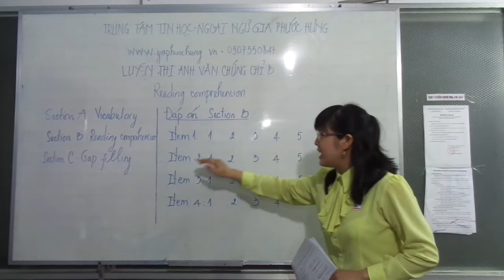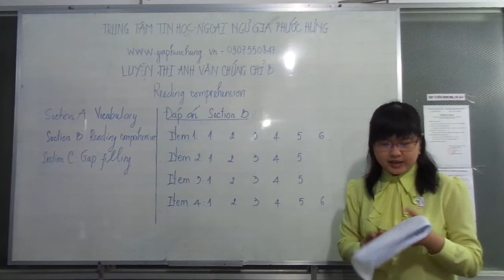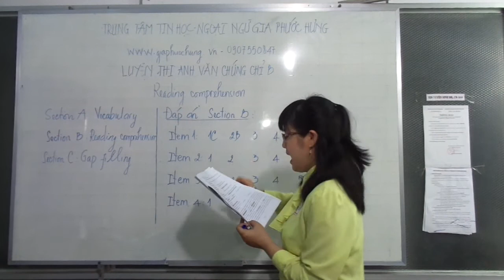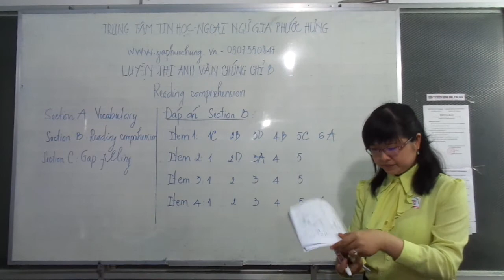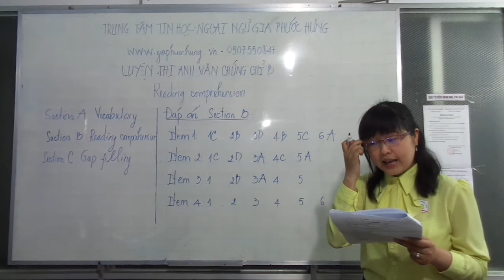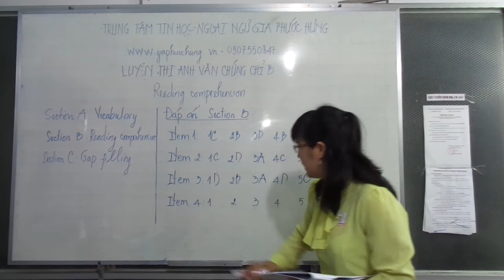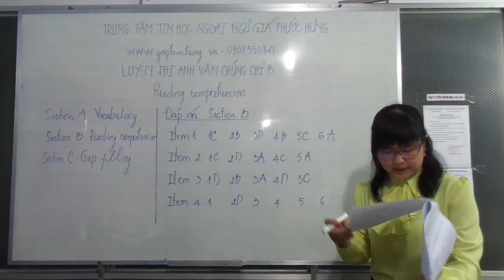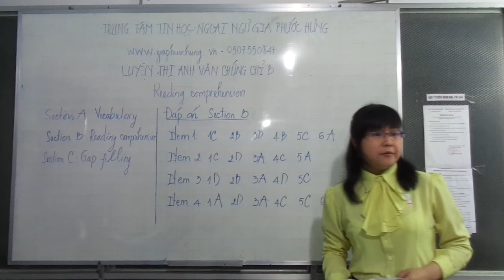LUYỆN THI ANH VĂN CCQG B - Phần Reading Section B